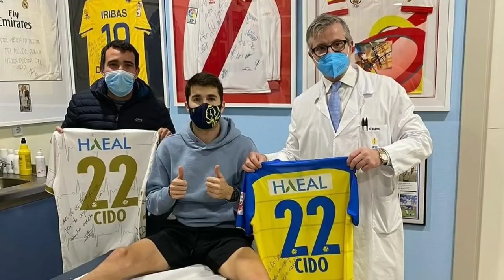Cido തുടരില്ല 😭. വാർത്ത സത്യമോ? | പുതിയ താരം ആര് | Kerala Blasters News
Kerala Blasters.
KBFC.
Kerala Blasters Transfer News.
Sergio Cidoncha.
Sergio Cidoncha Transfer News.
Jacques Maghoma To Kerala Blasters.